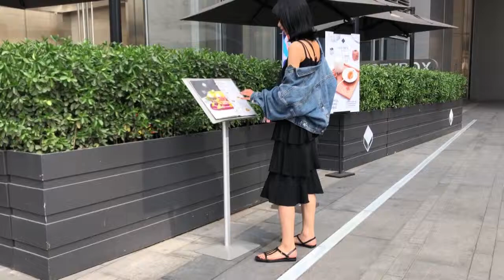Chiko Leann Open Toe Block Heels Sandals